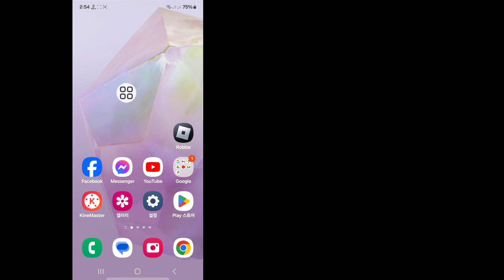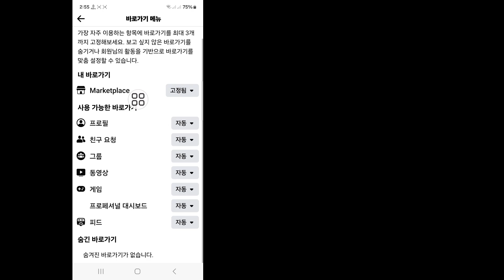Facebook에서 Marketplace 옵션이 표시되지 않는 문제를 해결하는 방법-2024 || Facebook Marketplace 켜기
이 비디오에서는 Facebook에서 Marketplace 옵션이 표시되지 않는 문제를 해결하는 방법-2024를 보여드리겠습니다. 따라서 이 비디오를 주의 깊게 시청하고 이 비디오를 건너뛰지 마십시오. 이 비디오를 건너뛰면 잘 이해하지 못할 것입니다. 따라서 문제가 있으면 아래에 질문하고 댓글을 남겨 주시면 문제를 해결해 드리겠습니다. 감사합니다.

❤️다른 관련 질문;.

2024년 Facebook에서 Marketplace 옵션이 표시되지 않는 문제를 해결하는 방법,
Facebook Marketplace 켜기,
Reddit에서 Facebook Marketplace 옵션이 표시되지 않는 문제를 해결하는 방법,
Android에서 Facebook Marketplace 옵션이 표시되지 않는 문제를 해결하는 방법,
iPhone에서 Facebook Marketplace 옵션이 표시되지 않는 문제를 해결하는 방법,

❤️저희와 함께해 주셔서 감사합니다.
❤️여러분과 공유해 주세요. 친구들.